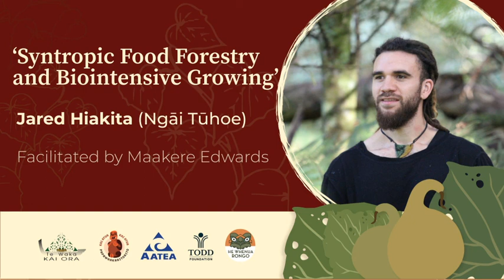Syntropic Food Foresty and Biointensive Growing | Jared Hiakita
Jared Hiakita (Ngāi Tūhoe)

Syntropic Food Foresty and Biointensive Growing breakout session at He Whenua Rongo National Online Wānanga, 11-12 May, 2022

Speaker bio: Jared descends from traditions of growing and gathering from the ngāhere and the whenua of his homelands in Waimana – Ngāi Tūhoe. Mostly raised in Whakatane he was one generation removed from his ūkaipo and never experienced the abundance that his papa kāinga once produced for his mother’s generation. Now, living in Hokianga, Jared and his whaiāipo are creating a way of life that is centred upon the whenua, whānau, growing kai, and sharing this journey with the wider community. They have self-built their off-grid homestead and since formed ōNuku, an organisation that aims to empower Māori communities to reconnect with and rethink the way we grow kai. Jared is guided from a place where mātauranga Māori (Māori knowledge) is reciprocated with the innovations of modern-day regenerative practices. He is passionate about supporting the creation of resources and experiences, and establishing living examples of high functioning food systems that inspire the capacity for people to live from and regenerate the land.

This by Māori for Māori, solutions-focused wānanga explored Māori kai and soil resiliency in these increasingly uncertain times with food systems inadequate and the health of soil in Aotearoa-New Zealand in dire condition. A diverse range of Māori kai growing approaches, inspirational initiatives and calls to action were shared by intergenerational te ao Māori experts and practitioners.